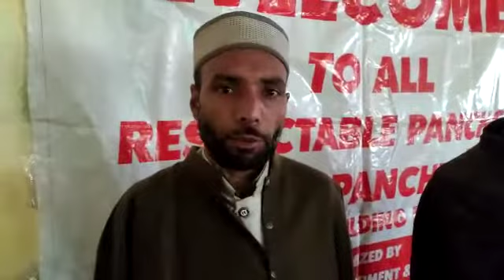PRI Capacity Building Kashmir (188)I RGSA J&K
Rashtriya Gram Swaraj Abhiyan (RGSA), a Government of India Scheme to develop and strengthen the capacity of Panchayati Raj Institutions (PRIs) for rural local governance to better address local development needs.

To stay up-to date with the latest information, follow Rashtriya Gram Swaraj Abhiyan - Jammu & Kashmir Social Media Pages: